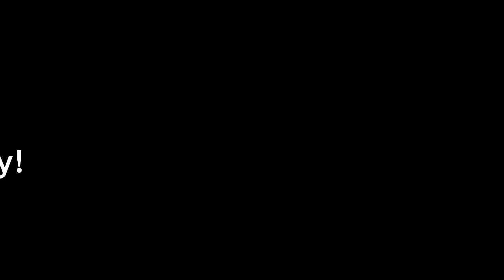We Don't Stop To The Police! 2016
Vehicles:
Subaru Impreza 2.0
Subaru Legacy Turbo 9.9
Twingo 1.2
Honda CRF450 .